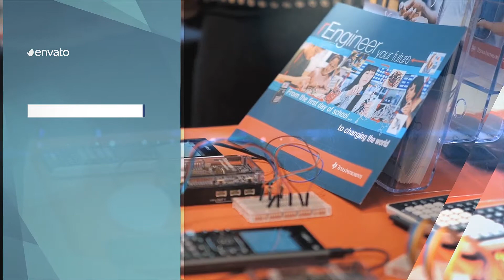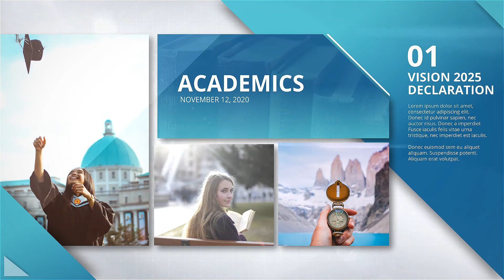Event Package - After Effects Template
Project features:

· 16, 5, 6 Media Placeholders
· 31 Lower Third, 10, 5, 6 Text Placeholders
· Duration Times 00:50, 00:35, 03:10, 00:37
· Music, Photo, Font in the preview not included
· Tutorial included (Video Tutorial & PDF)
· If you have questions, send me a mail from my profile page.

Music
Upbeat Music